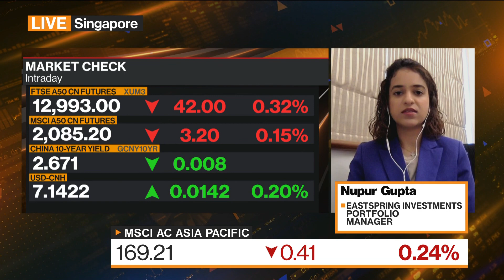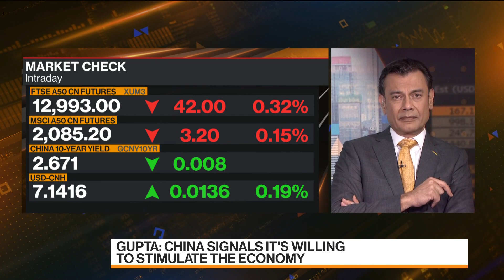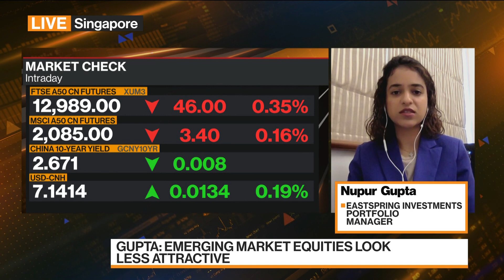China Economy Needs More 'Fiscal Push,' Eastspring Says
Nupur Gupta, a portfolio manager at Eastspring Investments, discusses China's efforts to support the economy. Analysts expect the People's Bank of China to cut the loan prime rate on June 20. Gupta also shares her investment strategy as she speaks with Rishaad Salamat and David Ingles on "Bloomberg Markets: China Open."